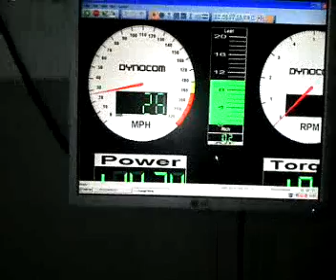Parati 1.0 16v primeira passada no dinamômetro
Volkswagen Parati 1.0 16v Turbo primeira passada no dinamômetro.
Em terceira marcha, 98mph, 234hp de motor. Nos próximos vídeos tem mais pois estamos acertando o carro.